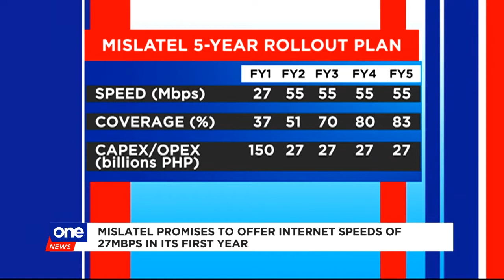Mislatel ownership transfer approved by Senate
The Senate adopts a resolution that essentially greenlights Mislatel's rollout of its plans. But a senator clarifies they have yet to recognize the Dennis Uy-led consortium as the new major player in the Philippines.